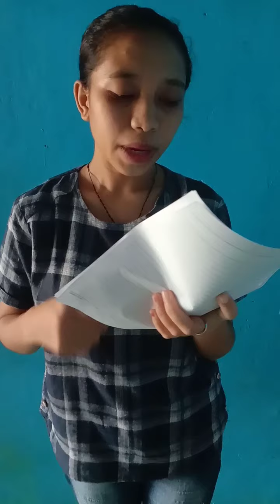KORUPSI DAN KORONA (PERSPEKTIF MAHASISWA SOSIOLOGI FISIP UNDANA KUPANG)